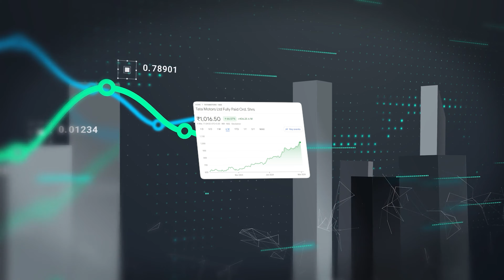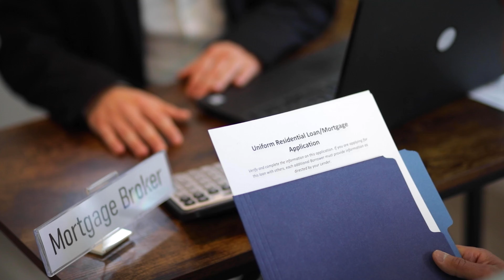Tata Motors: Hot Trend! | 52-Week High Alert! | Invest Now?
1. The Compound Effect
2. Ikigai
3. Rich Dad Poor Dad
4. Think and Grow Rich
5. Happily Insured
6. The Power of Your Subconscious Mind
7. How to Win Friends and Influence People
8. The Psychology of Money
9. The Intelligent Investor
10. The Richest Man in Babylon
11. The 10X Rule: The Only Difference Between Success and Failure
12. Investonomy: The Stock Market Guide That Makes You Rich
13. The Little Book of Valuation: How to Value a Company, Pick a Stock and Profit
14. The Dhandho Investor
15. The Warren Buffet Way
16. The Art Of Making Money: Simple Strategies to Create Extraordinary Wealth
17. What Every Indian Should Know Before Investing 5Th Ed
18. Go Start Up: Your Best Guide to Unlocking the Values and Culture of Success
19. Before You Start Up: How to Prepare to Make Your Startup Dream a Reality
20. Startup Idea To IPO : What does it take to create a Unicorn Company Hardcover